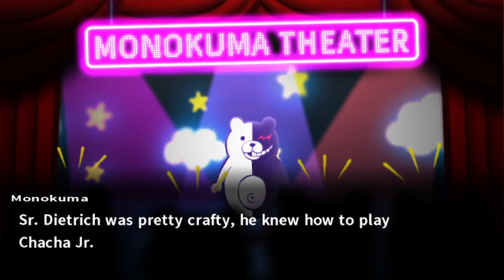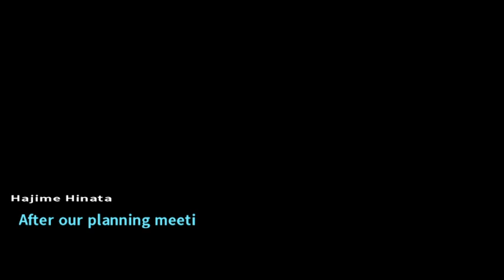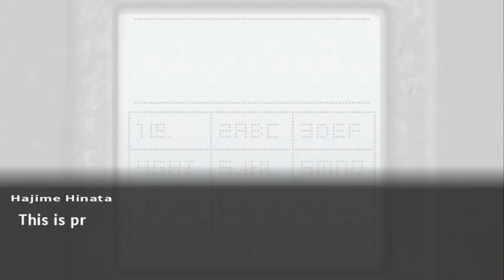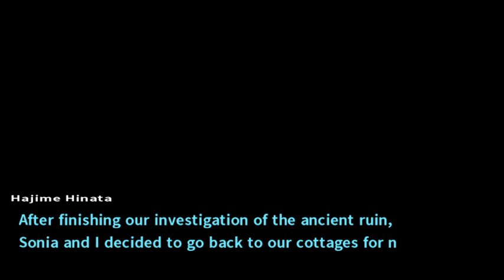Danganronpa2 good bye despair Episode73 Nagito boyyyyyyyyyyyyy